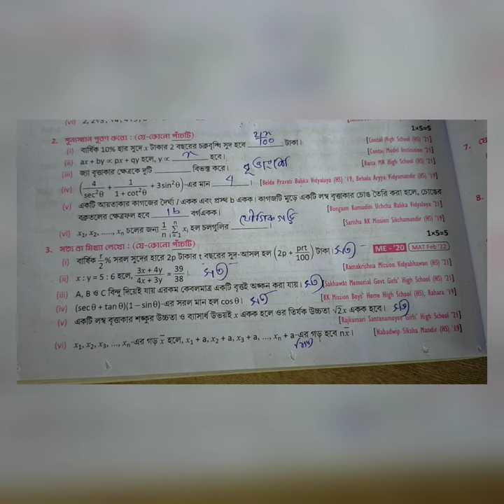Madhyamik 2024 Roy & Martin prosno bichitra/Vol 2 /Mathematics set 4 Model Question paper 4 Page 522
522 part 2
522 part 2 model set4

part 3